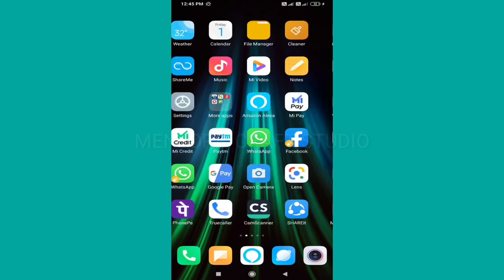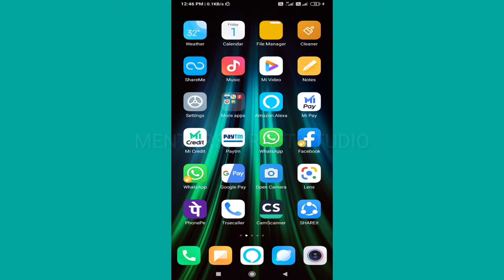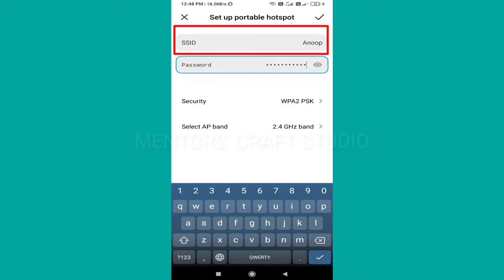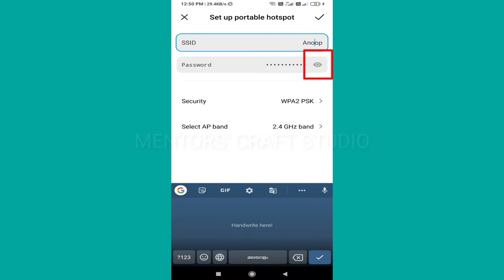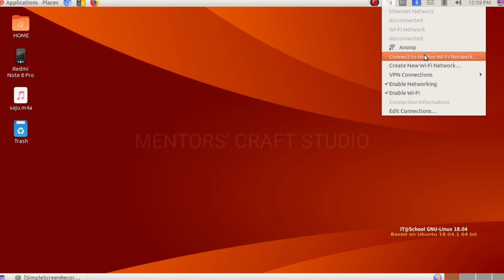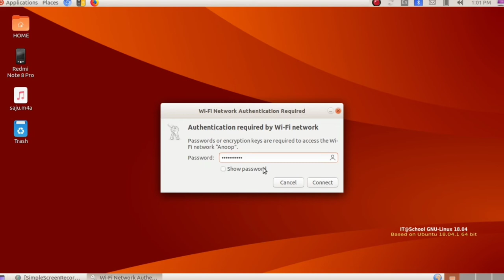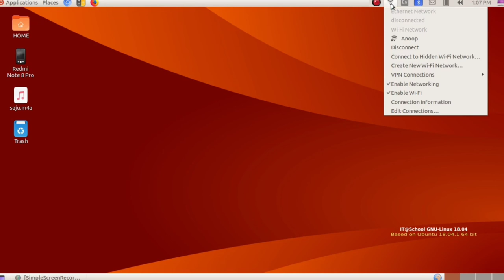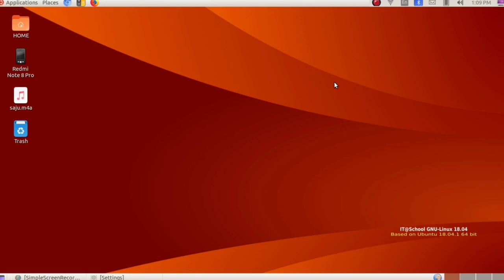How to connect internet in computer |Basic Computer |Ubuntu 18.04 ITutorial Video|Anoop Chirukandath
This video tutorial describes how to thether computer with mobile hotspot.It describes all the connectivity settings and will be easy to follow you.